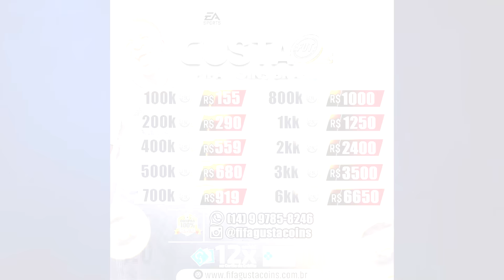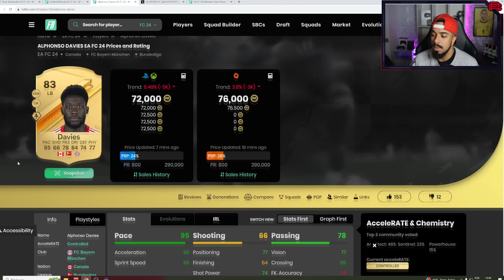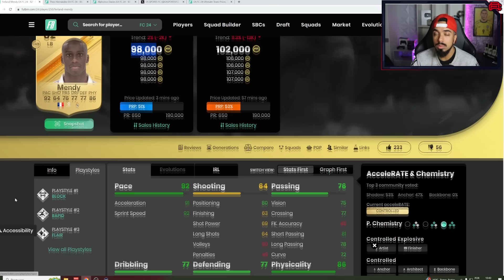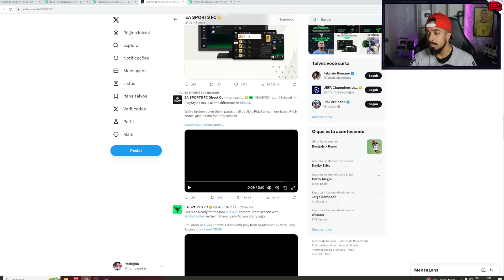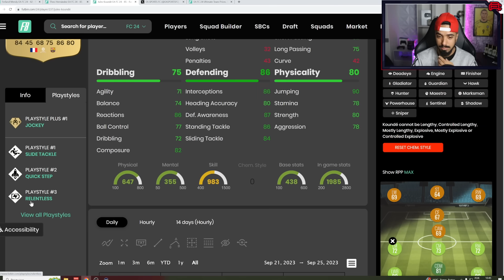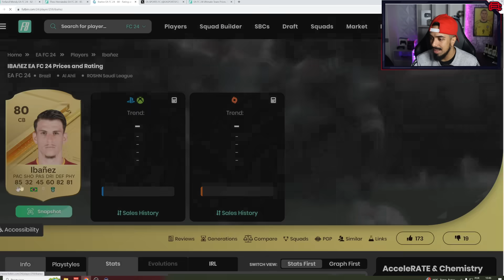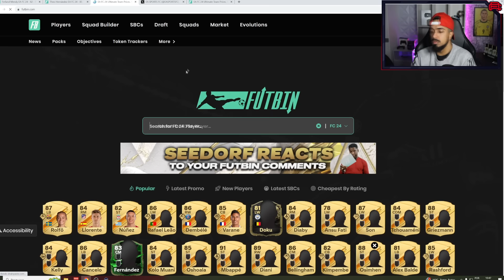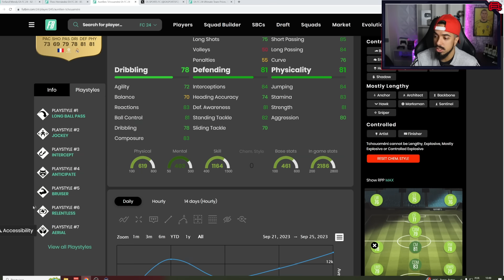ESSE É O META DO EA FC 24 💥 - ENTENDA ELE E MELHORE SEU JOGO!!